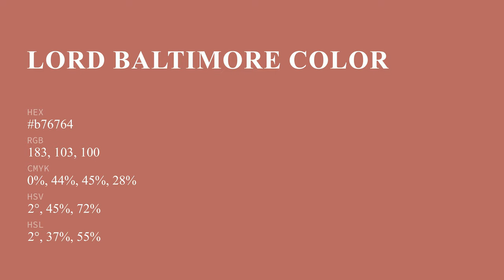Lord Baltimore color b76764 hex color - Red color - Cool color b76764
What color is Lord Baltimore ? b76764 hex color - Red color - Cool color b76764

Hex b76764 Color Code is also known as Lord Baltimore color.